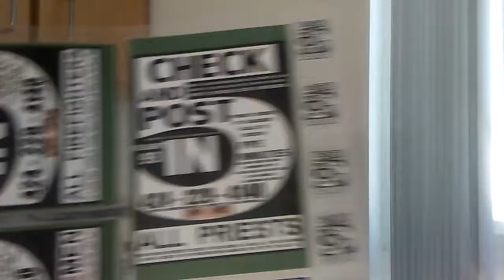DR. ELIZABETH PALOWSKI AND EAGLE ROCK EMERGENCY PET CLINIC... FLIGHT 93 CHECK POST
DR. ELIZABETH PALOWSKI AND THE EAGLE ROCK EMERGENCY PET CLINIC... FLIGHT 93 CHECK AND POST IN FIVE IN FRONT OF THE VETERINARIANS AT THIS PLACE.  WHAT IS YOUR PART IN AMERICA'S HIJACKED LIFELINES... YOU NOT REACHING MELTON... AND WHY ARE YOU PUTTING CHEMICALS HAZARDOUS TO YOUR NEIGHBORS IN EAGLE ROCKS AIR ?